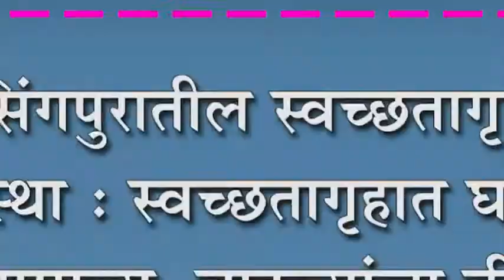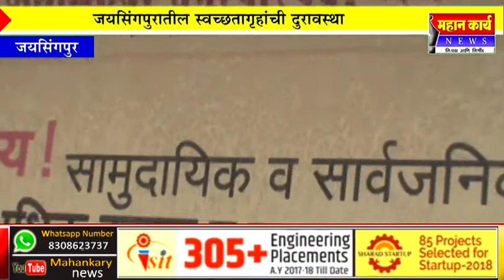जयसिंगपुरातील स्वच्छतागृहांची दुरावस्था : स्वच्छतागृहात घाणीचं साम्राज्य, बाटल्यांचा ढीग